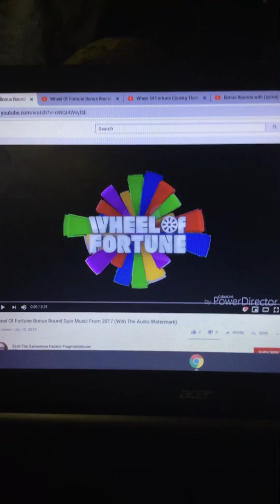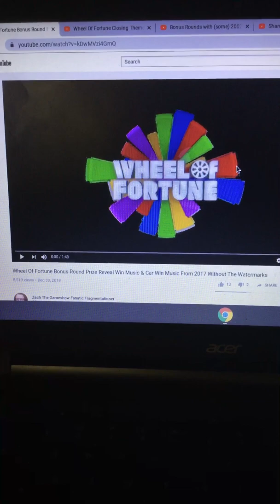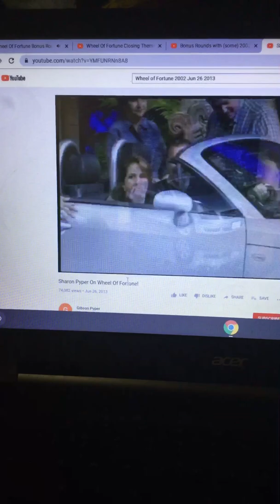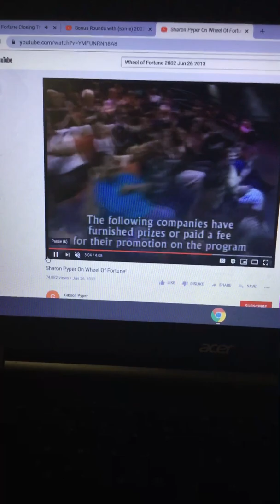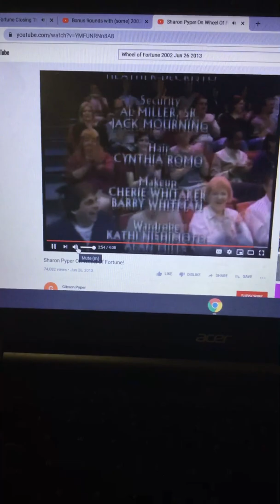I Love to Play 2017-2020 Theme